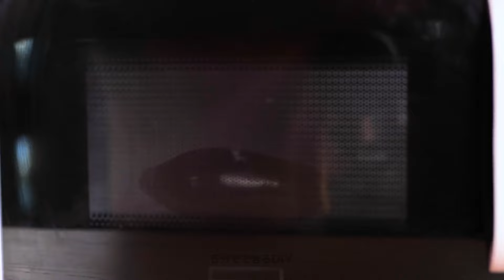有機ガーデニングを簡単に🥕🌱成功するための農業のヒント&テクニック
🌻🍅 自分で果物や野菜を育て、収穫するのはとても満足感があります。私たちは家で簡単に、豊富に植物を育てるための必要な全てのハックを提供しています。

タイムスタンプ:
08:44 - メロンの切り方のハック
25:49 - 種まきの簡単な方法
49:39 - 植物の繁殖の簡単な方法